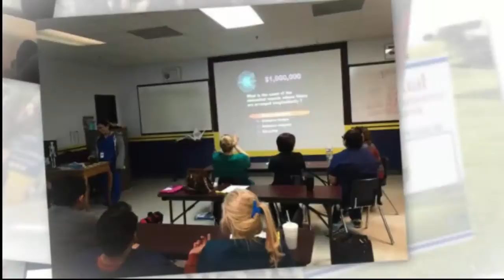RGV Careers Nursing School In McAllen, Texas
Are you looking for a fun and exciting nursing school so you can get a job in the fastest growing industry in McAllen, Texas?  Think RGV Careers!

Here's a video of our students and faculty enjoying this holiday season!

What makes RGV Careers the Top Nursing College In The Valley?
-  The Culture of 'If You Succeed Then We Succeed'
-  9 Years of Accreditation
-  Teachers Are Practicing Nurses Active In the Field
-  Passing Rate - 93.7%
-  100% Job Placement Success

If you're looking to find work in the fastest growing industry in the Valley, think RGV Careers!